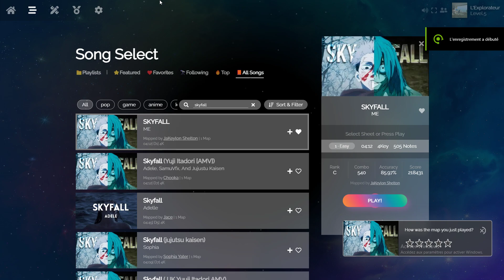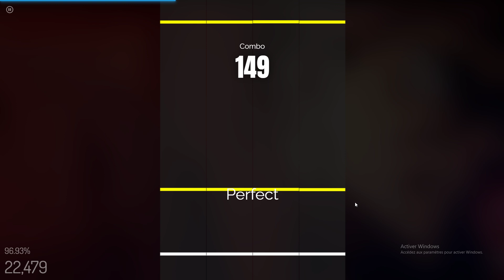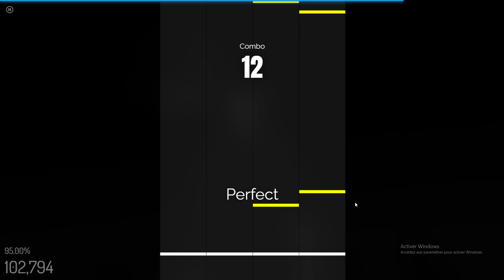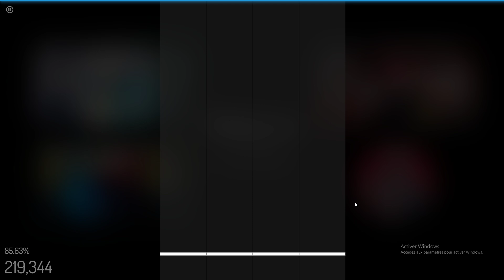Rythm Plus ━ Skyfall (x1,8)